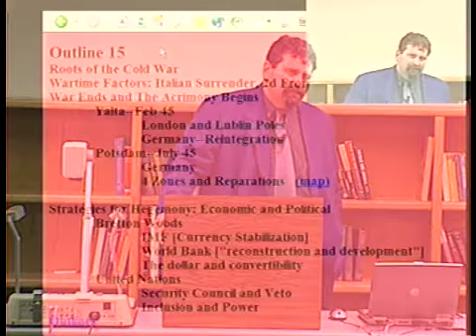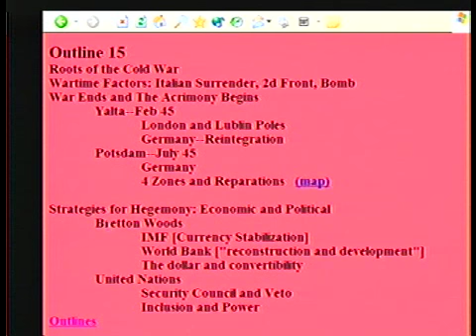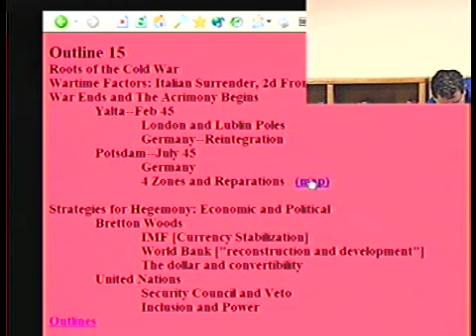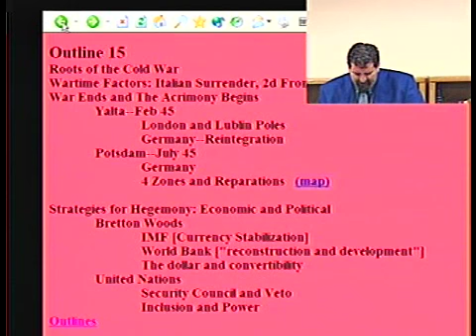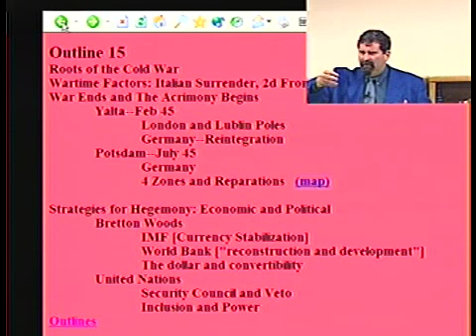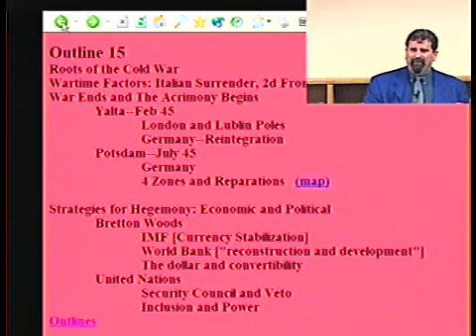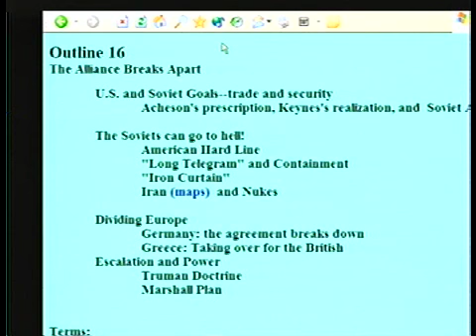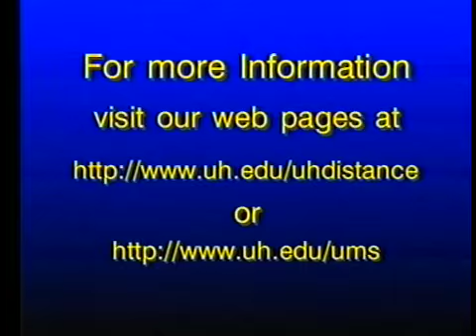HIST 3394 LECTURE 5B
HIST 3394 BUZZANCO LECTURE 5B